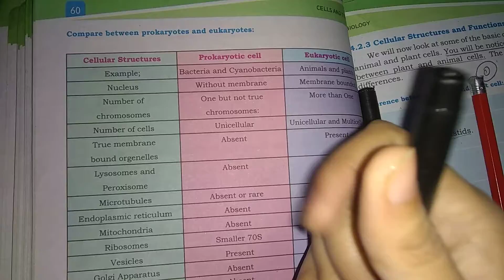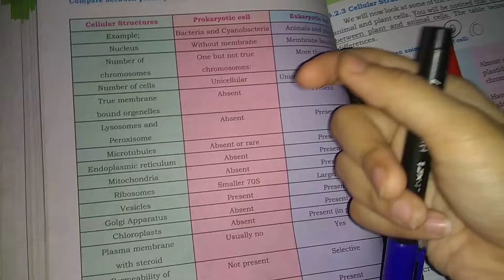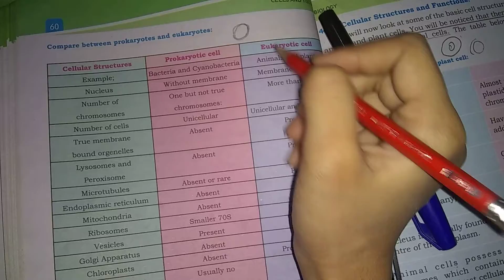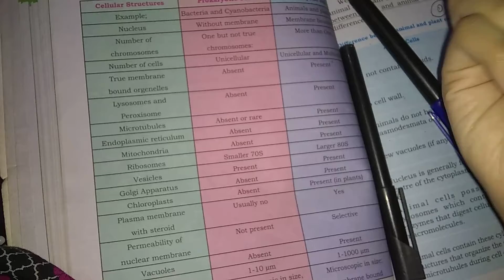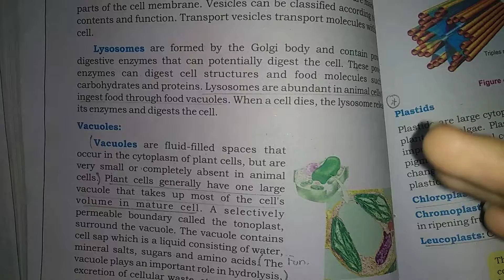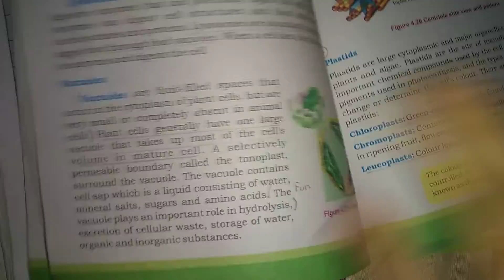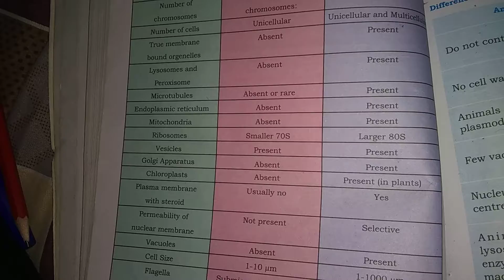The education center class 9 shindhtextbookboard biology class 9 important question chapter 4